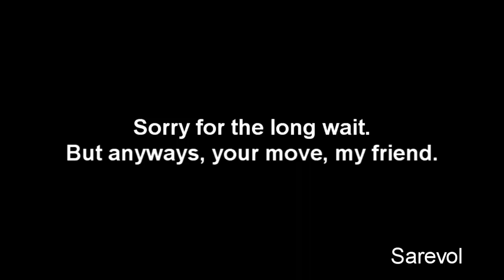Veg Replace Tennis BFDI TPOT 9 Outbreak At Stake Rounds